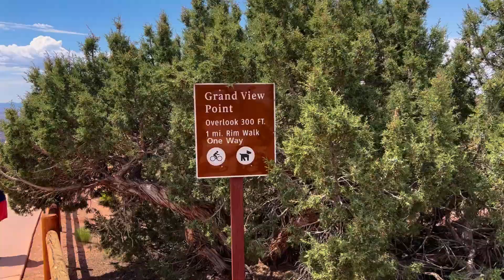Grand View Point - Canyonlands National Park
Grand View Point in Canyonlands National Park is located in the Islands in the Sky district.This overlook provides a 2 miles round trip hike along the rim. Check out the views. Know Before You Go!